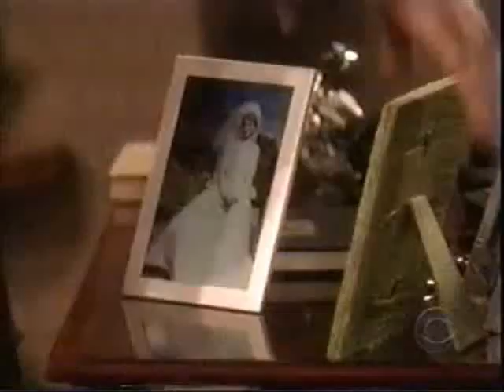ATWT MOLLY JAKE ABIGAIL As The World Turns Abt Vicky B&B FELICIA Bold Beautiful Lesli Kay 7-15-13